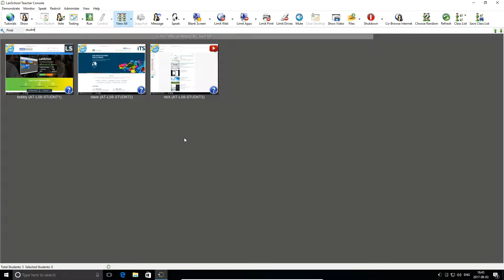ITS LanSchool - Feature Flash - 03 Search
Quickly find the student or machine you're looking for with LanSchool's integrated search bar.